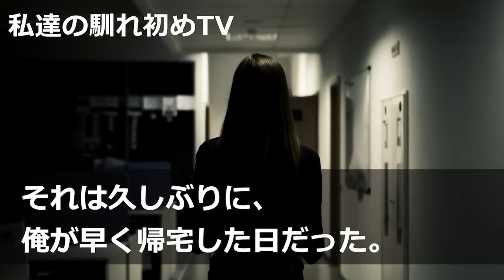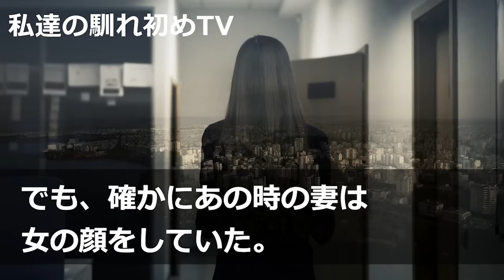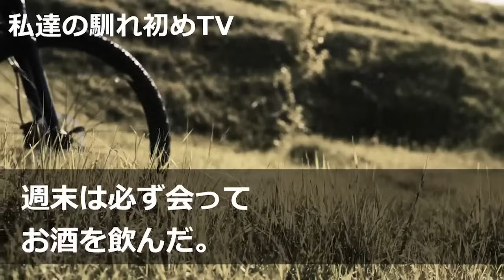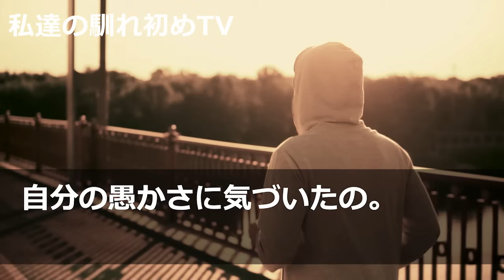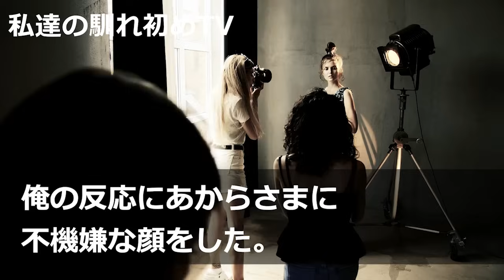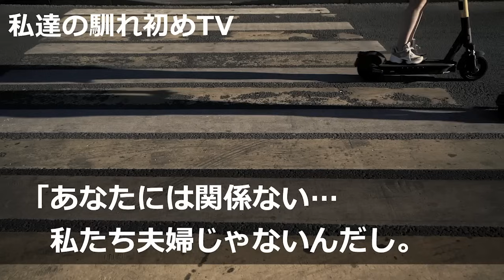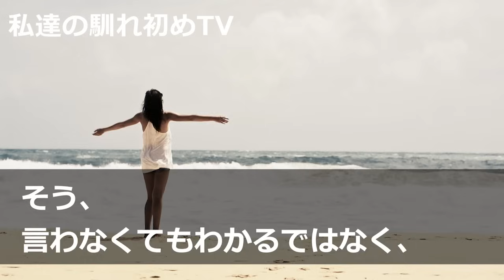【馴れ初め】浮気妻と離婚後に浮気相手の奥さんが美人だと知った俺。彼女を食事に誘うと、人生が180度変わった【感動する話】